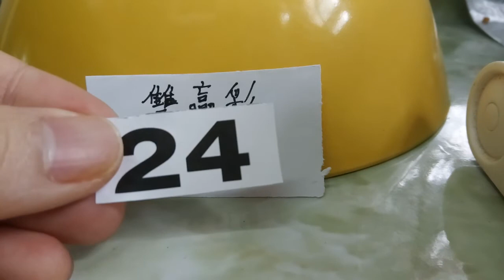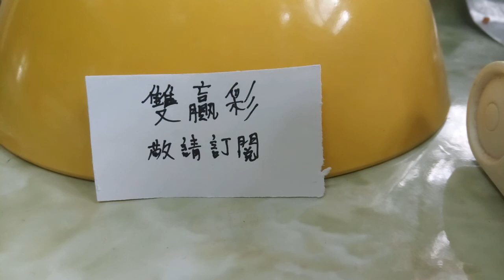2月8日雙贏彩預測號碼